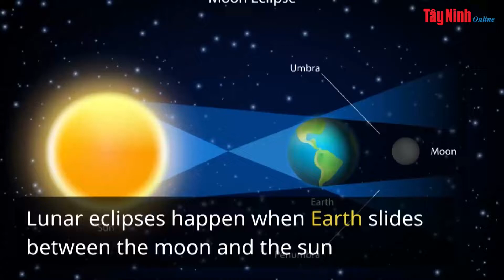Đón chờ nguyệt thực dài nhất thế kỷ